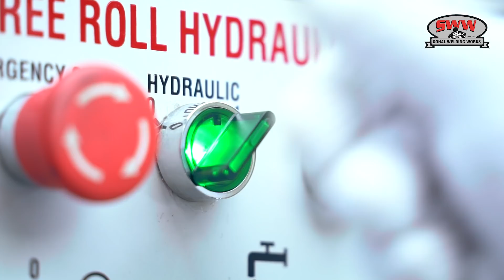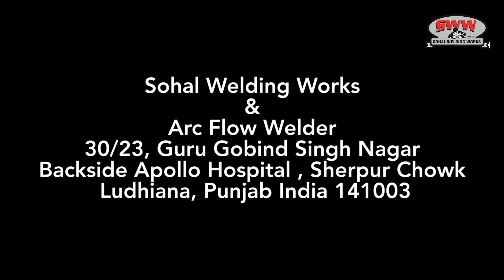Scaffolding Three Roll Thread Rolling Machine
Scaffolding hydraulic thread rolling machine is used to thread solid and hollow pipes for making base jacks,solid jacks,u-jacks,outer prop sleeve.It uses three rolls to thread a base jack.
Base jacks,solid jacks,outer prop sleeve is then welded on welding fixtures like Base jack welding machine,Outer prop welding machine,Inner prop welding machine.
Scaffolding Three Roll Thread Rolling Machine is best suitable to give high production with good quality of thread.Three Roll Thread Rolling Machine is designed specially for scaffolding industry.
We provide complete solution to scaffolding plants.Our machines are specially designed to meet the export quality and requirements of our clients.